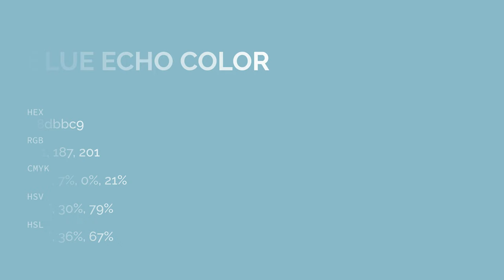Blue Echo color 8dbbc9 hex color - Blue color - Warm color 8dbbc9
What color is Blue Echo ? 8dbbc9 hex color - Blue color - Warm color 8dbbc9

Hex 8dbbc9 Color Code is also known as Blue Echo color.

Hex 8dbbc9 Color code in RGB color code model is created after adding 55.29% red color, 73.33% green color and 78.82% blue color.
Hex 8dbbc9 Color code in CMYK color (process color) code model is generated after subtraction of 29% cyan, 6% magenta, 0% yellow and 21% black.